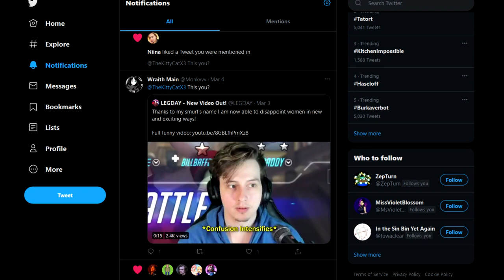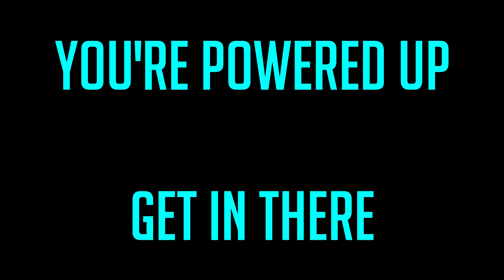Catgirls in Comp? (Overwatch Funny Moments)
This week on Monday cursed funny content we have the return of Daddy, Briggsy's sister's plant with a crackin' behind and still no Overwatch 2. Catgirls, Platgirls and Inters Galore.

All these clips were gathered live from my Twitch Stream!

New OWL Videos hopefully every Thursday, funnies every Monday!